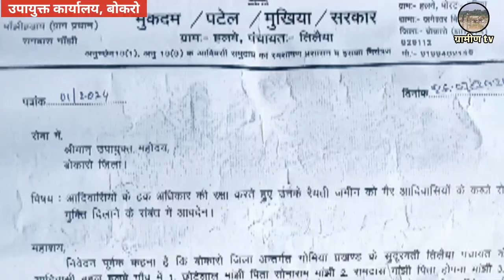28 एकड़ भूमि गैर आदिवासियों ने कब्जा कर लिया है,10 दिन में वापस नही मिला तो डुगडुगी बजाकर वापस लेंगे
28 एकड़ भूमि गैर आदिवासियों ने कब्जा कर लिया है, 10 दिन में वापस नही मिला तो डुगडुगी बजाकर वापस लेंगे !